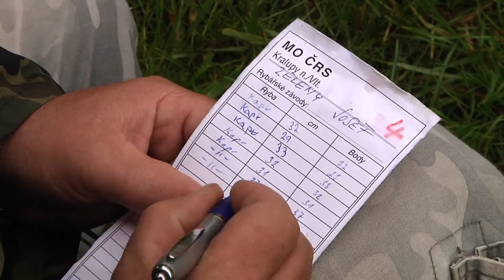TV KRALUPY Dětské rybářské závody v Zeměchách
Dětské rybářské závody v Zeměchách